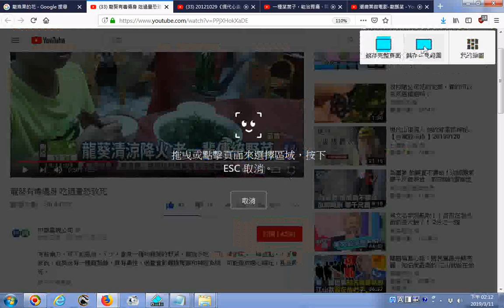推薦影片 龍葵有毒傷身 吃過量恐致死 YouTube20190311 httpswww youtube comwatchv=PPjXHokXaDE請在v之前加問號